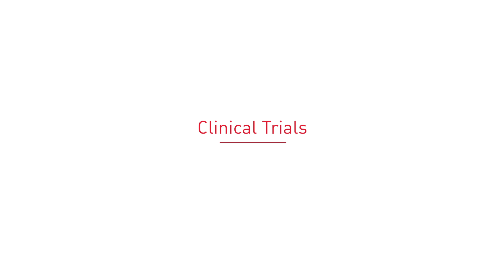Understanding Chronic Lymphocytic Leukemia with Lindsey Roeker, MD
Lindsey Roeker, MD gives a deep dive into Chronic Lymphocytic Leukemia.

About Dr. Roeker: Lindsey Roeker, MD Memorial Sloan Kettering Cancer Center.

Treatment Options

Common drugs or drug combinations used as initial treatments for CLL/SLL include: Ibrutinib (Imbruvica), Ibrutinib (Imbruvica) and obinutuzumab (Gazyva), Chlorambucil (Leukeran) and obinutuzumab (Gazyva) and Venetoclax (Venclexta) and obinutuzumab (Gazyva).

Occasionally patients might also be treated with chemotherapy, or other nonchemotherapy combinations. These options include CG (chlorambucil [Leukeran] and obinutuzumab [Gazyva]), FCR (fludarabine [Fludara], cyclophosphamide [Cytoxan), rituximab [Rituxan]), Ofatumumab (Arzerra) and chlorambucil (Leukeran), Rituximab (Rituxan) and chlorambucil (Leukeran).

For patients whose disease becomes refractory (does not respond to treatment) or relapses (disease returns after treatment), subsequent therapies may be successful in providing another remission. Some common agents that may be used either alone or in combination for relapsed/refractory CLL and SLL include Ibrutinib (Imbruvica), Venetoclax (Venclexta) +/- rituximab (Rituxan), Idelalisib (Zydelig) and rituximab (Rituxan), Bendamustine (Bendeka, Treanda) and rituximab (Rituxan).

Treatments Under Investigation

Many treatments are currently being tested in clinical trials for patients with both newly diagnosed and relapsed/refractory CLL/SLL. Several chemoimmunotherapy agents are being explored as induction therapy in newly diagnosed patients. In addition, the efficacy and safety of agents such as lenalidomide (Revlimid), acalabrutinib (Calquence), ME-401, SNX-5422, DTRMWXHS-12, XmAb13676, pembrolizumab (Keytruda), ublituximab, umbralisib, MOR208, cerdulatinib, and multiple other drugs are being investigated alone or as part of combination therapy regimens in patients with relapsed/refractory disease. Another area of research for treating CLL is genetically engineering patients’ own T cells to recognize and kill CLL cells, referred to as chimeric antigen receptor (CAR) T-cell therapy. Finally, researchers are also investigating ways to improve stem cell transplantation in patients with CLL/SLL. It is critical to remember that today’s scientific research is continuously evolving. Treatment options may change as new treatments are discovered and current treatments are improved. Therefore, it is important that patients check with their physician or with LRF for any treatment updates that may have recently emerged. It is also very important that all patients with CLL consult with a CLL specialist early in their disease journey.